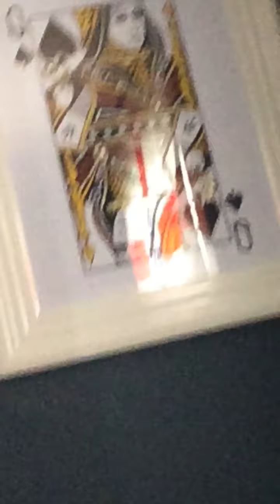8 July 2021